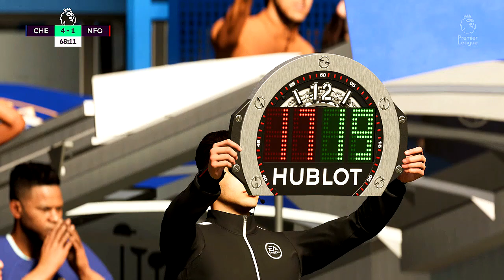Premier League Prediction Showcase | Chelsea vs. Nott'm Forest (FIFA '23 Sim)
Two Premier League teams seeking to claim back-to-back victories do battle at Stamford Bridge on Saturday as Chelsea play host to Nottingham Forest.

A 1-1 draw was played out between the two sides at the City Ground earlier this year, with a second-half equaliser from Serge Aurier cancelling out Raheem Sterling's first-half opener.

Following a miserable run of six successive defeats, Frank Lampard celebrated his first victory as Chelsea caretaker boss when his side beat Bournemouth 3-1 at the Vitality Stadium last weekend.

Conor Gallagher's early opener was cancelled out by Matias Vina midway through the first half, but two goals inside the final eight minutes of the match from Benoit Badiashile and Joao Felix helped the West Londoners stop the rot and claim three much-needed points for the first time since March 11.

Chelsea have now surpassed the 40-point mark, ending any fears of being dragged into a relegation battle, but they still have plenty of work to do if they wish to avoid their first bottom-half finish in the top flight since 1995-96. Indeed, the Blues sit 11th in the Premier League table and six points behind 10th-placed Fulham with a game in hand.

Lampard and co enter Saturday's contest having failed to win any of their last six games at Stamford Bridge. In the Premier League, only five teams have picked up fewer points at home than Chelsea (23) so far this season, while only basement club Southampton (17) have scored fewer goals than the Blues (18) in front of their own fans.

Chelsea have won each of their last six home matches against Nottingham Forest, though, albeit five of those in cup competitions, and they have scored at least two goals on each occasion which bodes well for the Blues this weekend.

Nottingham Forest fans must have been fearing the worst when their side endured a torrid 11-game winless run between February 11 and April 22, but Steve Cooper's men have since won two of their last three Premier League matches to restore hope of avoiding an immediate demotion to the second tier.

Just under two weeks after beating Brighton & Hove Albion 3-1 at the City Ground, Forest claimed maximum points in a thrilling 4-3 home victory over Southampton on Monday night, with Taiwo Awoniyi (2), Morgan Gibbs-White and Danilo all on the scoresheet.

Form at the City Ground has certainty been Forest's saving grace to date as they have accumulated 27 of their 33 points at the City Ground, with their latest triumph helping them climb out of the relegation zone and up to 16th in the table, three points above the drop zone with just three games remaining.

However, Cooper's side have the worst away record in the top flight this season having picked up just six points from 17 matches on the road. Indeed, the Tricky Trees have won just one, drawn three and lost a joint-high 13 away games, while they have also scored the fewest away goals (eight) and have conceded the joint-most (41) in the division.

Forest have lost each of their last seven away league matches, last enduring a longer losing run on the road between October 1961 and February 1962 (nine in a row), and they have also suffered defeat in all five visits to the capital this term, so the odds are firmly against Cooper's side winning their first league game at Stamford Bridge since a 2-0 success in January 1995.

Make sure to drop a "LIKE"👍. Finally also SHARE the content of the channel on your socials for others to watch!  Thank you and I appreciate for your support of the channel and have a great day!

My PSN Gamertag: ShodIcon